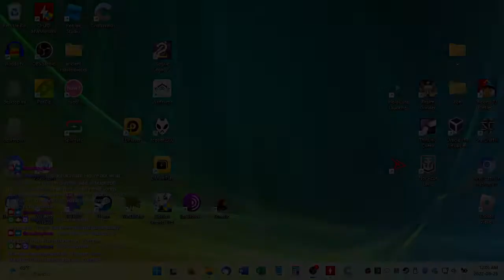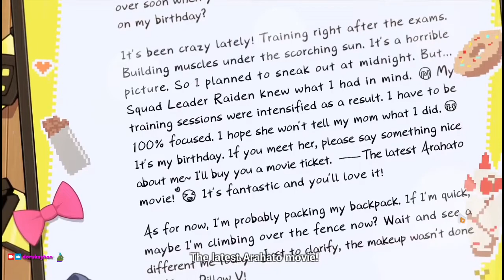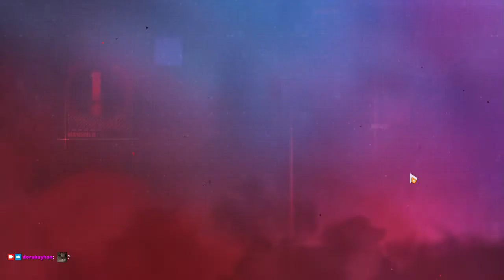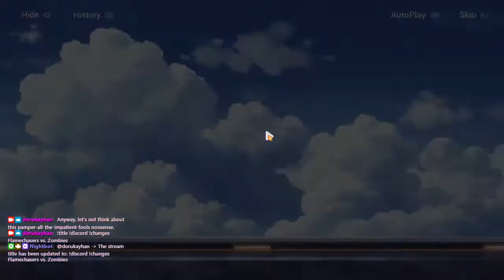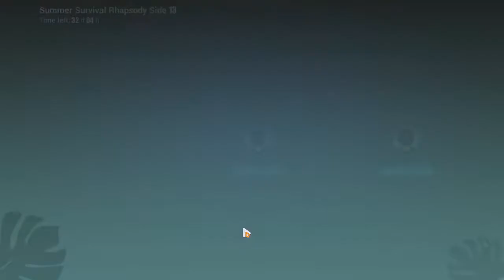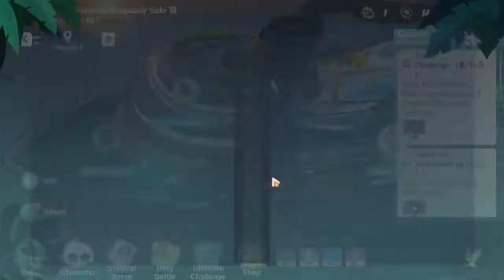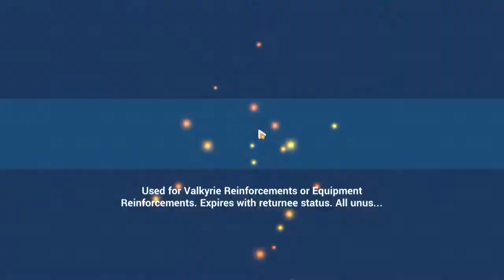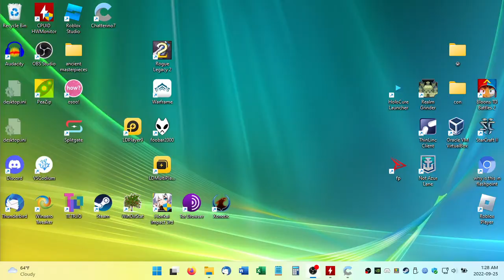2022-09-25T04:00:36Z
In which I continue pretending to play Honkai Impact 3rd while actually playing Plants vs. Zombies, with a tiny little gacha detour.

0:01:55 - Login, stream planning, Carole's birthday, red-dotted menus and buttons, realizing a daily got nerfed in difficulty, etc
0:10:07 - Q-Manifold: Original Sin (fight starts at 11:50)
0:16:31 - QM malding! (#3 bid at 17:13, #1 bid at 18:23)
0:21:48 - Summer Survival Rhapsody Side 13 (Golden Vessel 1-3, Survival Expedition 4, getting rekt by Ultimate Challenge 1)
1:20:44 - PepegaCredit (hitting FOCB for Turgenev (M))
1:27:39 - End